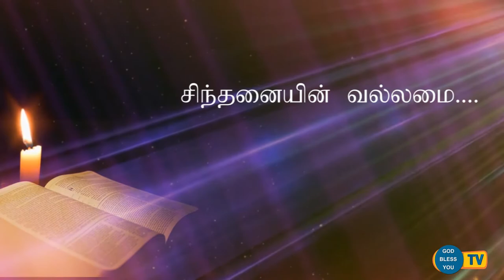Fr Valan Svd Presents Good Morning Jesus Message Vol-928